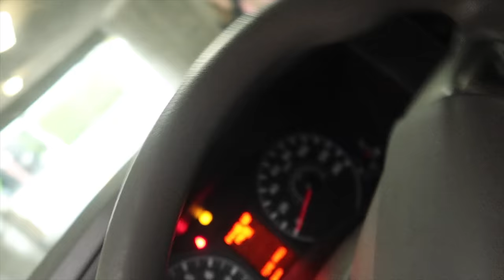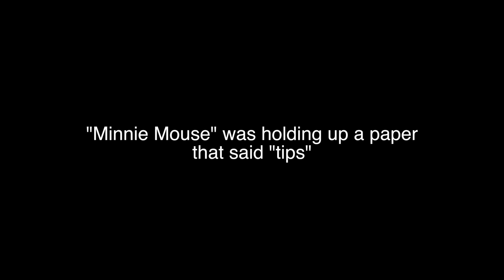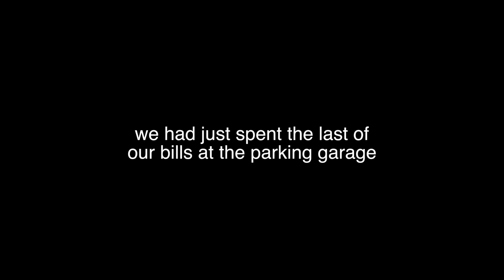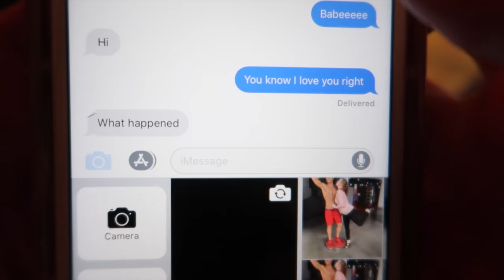Minnie Mouse HARASSED me & my daughter (PROOF on camera)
This was seriously not a good experience on the Walk of Fame in Downtown Hollywood.

♡♡♡♡♡♡♡♡SOCIAL MEDIA♡♡♡♡♡♡♡♡

JesssFam
3430 Tully Rd., Suite 20 #446